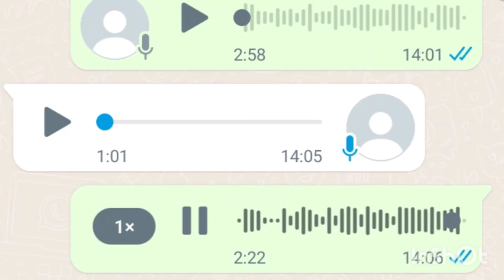تزوجت نرجسي وندمت _قصص واقعية بالدارجة المغربية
تزوجت نرجسي وندمت_أروي قصص بصوتي عبر اوديوهات وأقوم بتسجيل الشاشة وبعد ذلك أنزلها على قناتي